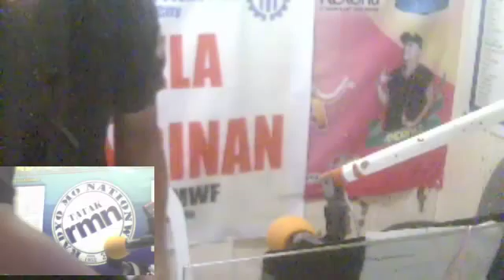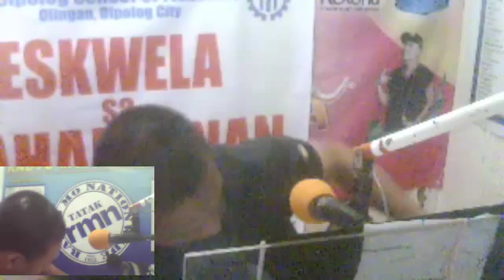08-30-2015 Ang Kahayag sa Pagtuong Katoliko By veritas899 RMN-Dipolog (Cebuano-Radio)